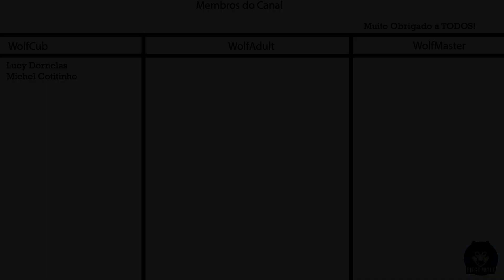State of Decay 2 - Modo Lethal #4 - Limpamos 2 plague hearts!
State of Decay 2: Juggernaut Edition re-imagines the popular survival game as a brand-new experience to welcome first-time players... and those who've come back from the dead.

Join over 10 million existing players and discover what Juggernaut Edition has to offer:

The base game plus all three add-on packs released to date, including the all-new Homecoming update:
• Homecoming: a full-size, fully remastered, open world version of Trumbull Valley for the core game, reintegrating the Mount Tanner and Fairfield regions to the map, and adding new sites to scavenge, along with new sights to behold.
• Heartland: an massive story campaign set in a familiar town with new challenges
• Daybreak Pack: a test of teamwork with siege-style, "survive the horde" gameplay
• Independence Pack: a celebration of history that blows up zombies... with fireworks!
Remastered graphics and an upgraded engine featuring realistic fog effects
An expanded soundtrack with hours of new thematic musical arrangements
Providence Ridge: a brand-new open-world map full of forests, zombies, and mystery
Two-handed heavy weapons with new melee combat moves to bust zombie heads
A new introductory experience and improved controls to help you master the apocalypse

... and countless other improvements to the classic open-ended sandbox gameplay.
State of Decay 2 is an open-world survival-fantasy game set just after the zombie apocalypse. Your small community of survivors seeks to rebuild a corner of civilization, and you get to make all the decisions about how that happens.

You decide who to recruit to your team, where to settle your community, how to fortify and upgrade your base, and when it’s time to move to greener pastures. You select which survivor to bring along on a scavenging run for the food and ammo you need, and who you’ll use to fight off the zombies attacking your base. You choose how you’ll deal with other people who move into your town. Will you be friendly and welcoming... or will you aggressively defend your territory?

Every player’s experience in the sandbox is unique. Each character in your community has their own special set of skills and traits, so no two communities are ever the same. The challenges you face also vary from game to game, based on who you recruit and the decisions you make along the way.

With co-op multiplayer support, you can visit your friends' communities and help them through a tough spot, bringing back rewards for your own communities later. Alternate game modes include a full 10-hour narrative campaign and a four-player zombie-slaughtering "siege defense" mode.

Undead Labs is proud to present our best-ever vision of the zombie apocalypse. Keep your eyes peeled and your weapons ready. This is one apocalypse you won't want to miss.

ACCESSIBILITY OPTIONS

Gameplay
Adjustable difficulty can be set to ‘Green’, ‘Standard’, ‘Dread’, ‘Nightmare’, or ‘Lethal’, and can be adjusted separately each for ‘Action’, ‘Community’, and ‘Maps’
Adjustable aim assist, allowing the character to automatically lock on to the nearest enemy, can be set to ‘None’, ‘Normal’, or ‘Maximum’
Game can be paused in single-player mode (pause is unavailable in multiplayer)

Audio
Volume controls can be adjusted for Music, Voice, and SFX audio
Adjustable audio output can be set to Surround, Stereo, Headphones or TV

Visual
Subtitles for spoken content can be set to On or Off
Subtitle text size can be scaled to 50%, 75%, 100%, 125%, or 150%
Gamma levels can be adjusted to increase or decrease in-game brightness, and is available prior to game start
Field of view can be adjusted between 40% and 100%
Motion blur can be set to Off, Low, or High
‘Reduce auto-camera movement’ can be set to On or Off
HUD UI visibility can be set to On or Off
In-World Objective Icon visibility can be set to On or Off
UI prompts for Finisher Moves on zombies can be set to On or Off
Mini-map visibility can be set to On or Off
Mini-map rotation lock can be set to On or Off
Tooltip visibility can be set to On or Off
Notifications can be set to On or Off

In State of Decay 2, the quiet stillness of the post-apocalyptic world is interrupted by gruesome horror and grisly violence. If you can't defend yourself with the guns, knives, and bats you find while scavenging, you might see your character literally ripped apart by monstrous zombies... or murdered by aggressive NPCs looking to claim your territory!

update 33